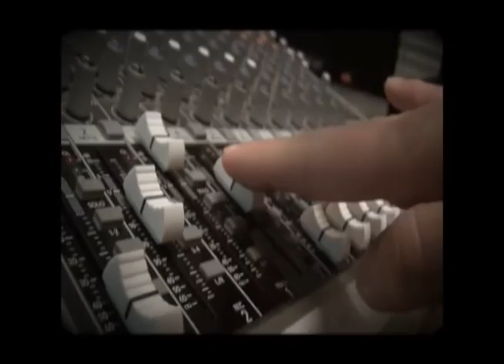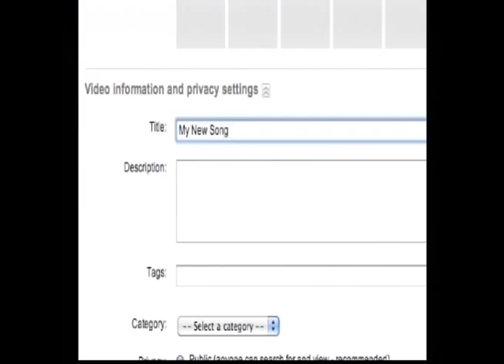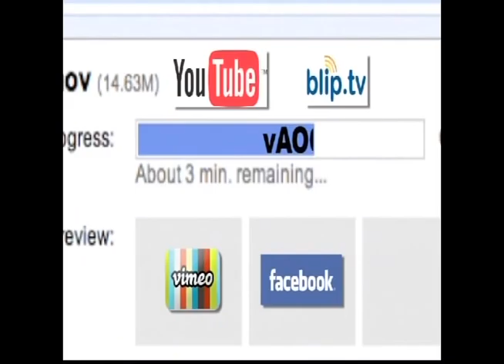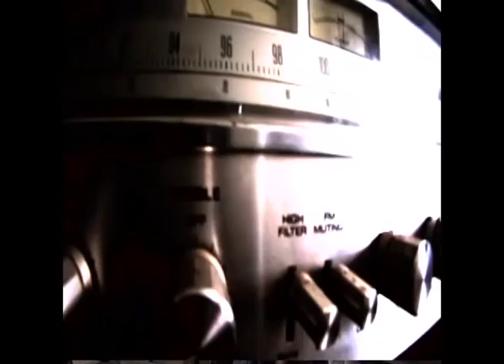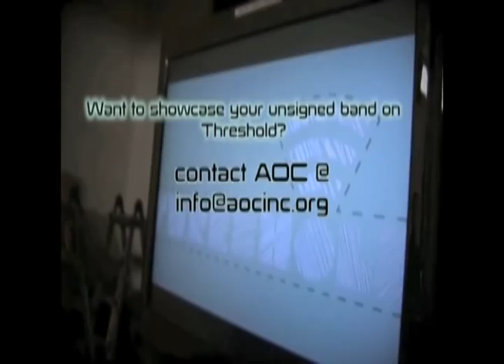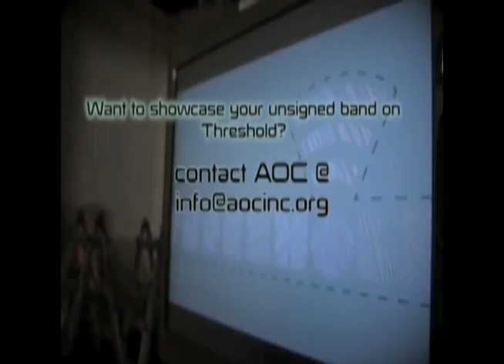Threshold featuring Dustin Gaspard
AOC Community Media is always recruiting local, young unsigned bands to perform their original music live on its music program, Threshold. Threshold airs live the last Friday of each month at 7 p.m. on AOC 1 (Cox Communications 15 or LUS Fiber 3).

Bands interested in being featured onto Threshold should upload a sample of their music to AOC Community Media's Facebook page or email a sample to . Threshold will be held on an invitation-only basis. Bands are only allowed to play original music, and lyrics must not include expletives. Bands will get two 21-minute live sets to perform using their own instruments and equipment.